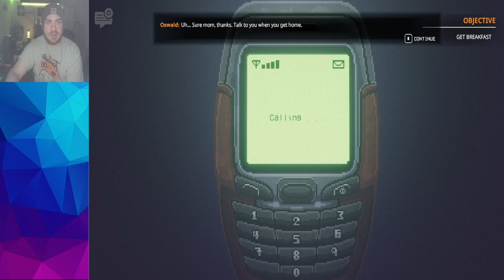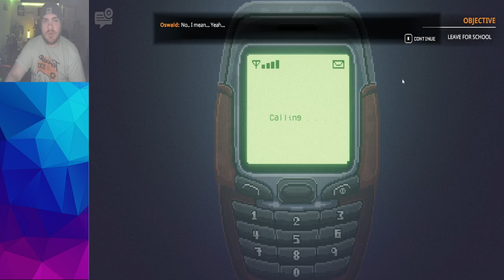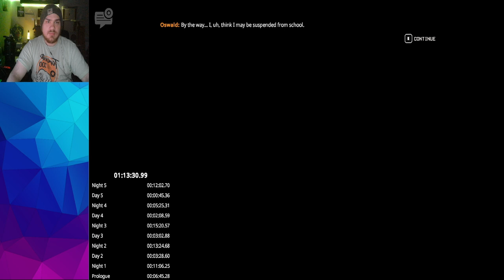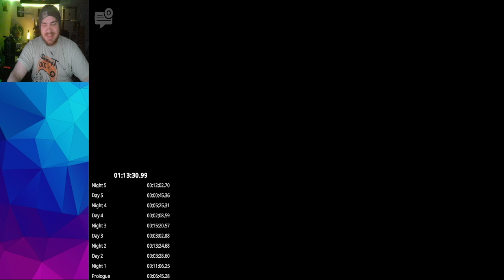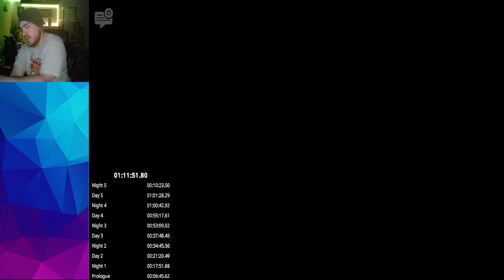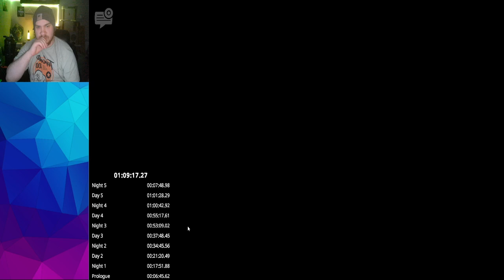Five Nights at Freddy's: Into The Pit Full Vod - Part 3 - October 13th 2024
The full vod of my stream of Five Nights at Freddy's: Into The Pit on PC